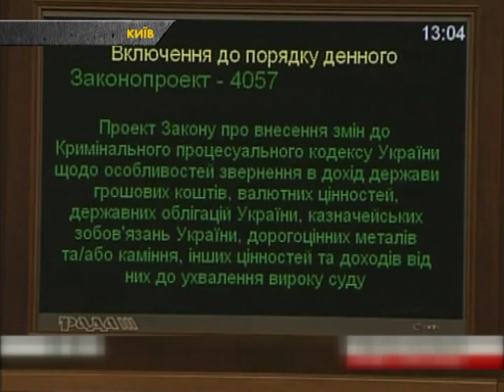Нардепы приняли за основу закон о спецконфискации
Предыдущее предложение закона 4057 многим депутатам не давало покоя, поэтому сегодня они озвучили свои поправки. Главное, что изменили - понятие «третьих лиц».